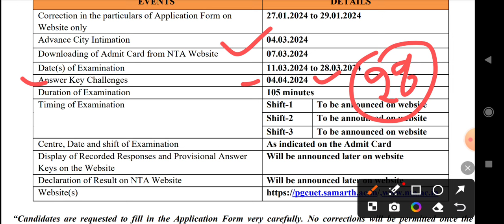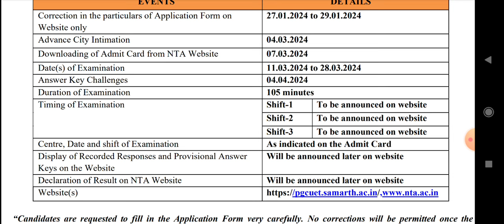cuet answer key 2024 | how to check cuet pg answer key 2024